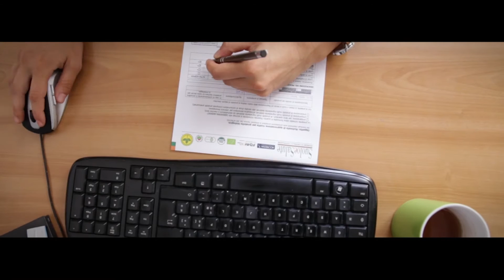Tanti visi, una sola Azienda - Suolo e Salute -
Spot campagna pubblicitaria 2015